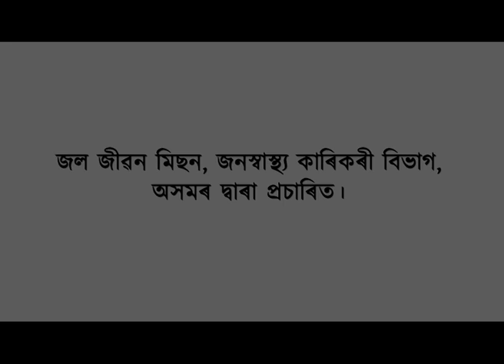গোৱালপাৰাৰ ঐতিহ্যমণ্ডিত শ্ৰী শ্ৰী নাওকাটা সত্ৰত পালনাম মহোৎসৱ।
📌 দুদিনীয়া বৰ্ণাঢ্য কাৰ্যসূচীৰে আয়োজিত এই মহোৎসৱত নিমন্ত্ৰণ কৰা হৈছে দুৰ-দুৰণিৰ নাম দলক।
📌 শ্ৰী শ্ৰী ৰামপতি দেৱৰ তিৰোভাৱ তিথি উপলক্ষে ৰূপায়ণ কৰা হৈছে এই কাৰ্যসূচী।